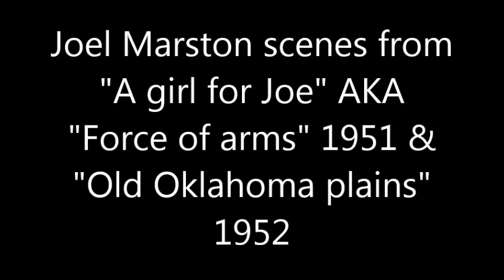Joel Marston scenes from "A girl for Joe" & "Old Oklahoma Plains"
Joel Marston scenes from "A girl for Joe" AKA "Force of Arms" 1951 as a Corporal & "Old Oklahoma Plains" 1952 as LT. Spike Connors.